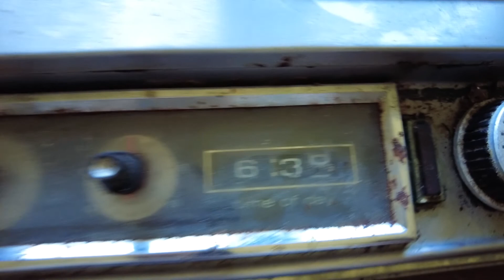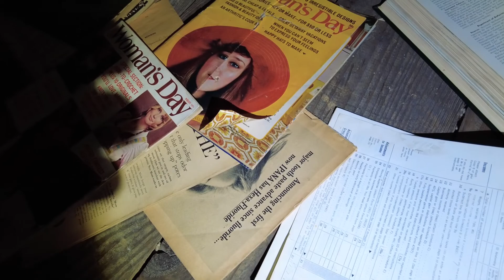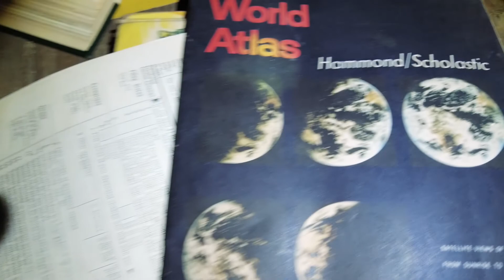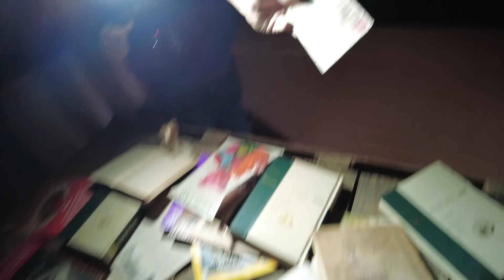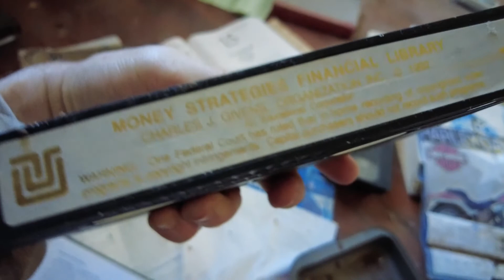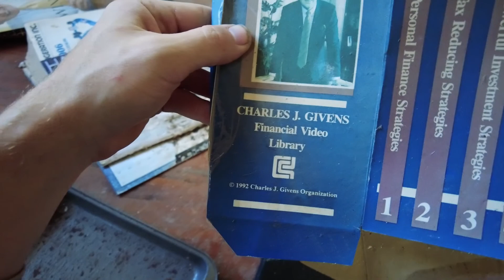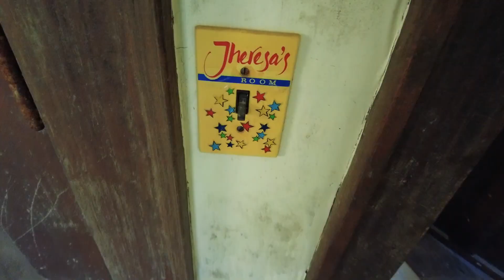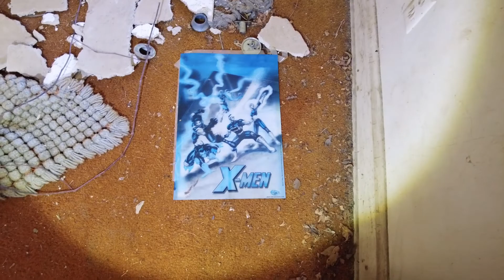Abandoned Indiana State Sanatorium | Part 1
Indiana State Sanatorium
"The Indiana legislature authorized the establishment of a "hospital for the insane" as early as 1827, but actual construction of a facility was delayed for several years. The Indiana Hospital for the Insane finally opened in November 1848 with a total of five patients. At that time, the hospital consisted of one brick building situated on a large parcel of land of over 100 acres (0.40 km2) on Washington Street, west of downtown Indianapolis. In 1889, the hospital was renamed the Central Indiana Hospital for the Insane. After 1926 it was known as Central State Hospital, and by 1928, physicians cared for nearly 3,000 patients.
From 1848 to 1948, the hospital grew yearly until it encompassed two massive ornate buildings (one for male and one for female patients); a pathological department; a "sick" hospital for the treatment of physical ailments; a farm colony where patients engaged in "occupational therapy"; a chapel; an amusement hall complete with an auditorium, billiards, and bowling alleys; a bakery; a fire house; a cannery manned by patients; and idyllic gardens and fountains.
The more ornate of the two massive buildings came to be known as "the Seven Steeples". This building, which housed female patients, was designed using the Kirkbride Plan for mental healthcare facilities.
For a half-century, this complex buildings and gardens housed mentally ill patients from all regions of Indiana. By 1905, however, the state had built mental health institutions in Evansville, Logansport, Madison, and Richmond, thereby relieving an overcrowded Central State Hospital of some of its patient load and leaving it to treat only those from the "central district", an area of 38 counties situated in the middle portion of the state. In 1950 patient population reached 2,500
By the early 1970s, most of the hospital's ostentatious Victorian-era buildings had been declared unsound and razed. The Men's Department Building (also a Kirkbride Plan structure) had been demolished already in 1941. In their place, the state constructed brick buildings of a nondescript, institutional genre. These modern buildings and the medical staff therein continued to serve the state's mentally ill until allegations of patient abuse and funding troubles sparked an effort to forge new alternatives to institutionalization which, in turn, led to the hospital's closure in 1994."

I do dead malls, abandoned places, roadside attractions, film sets, paranormal, and anything history related.
Super appreciated, thanks you all!